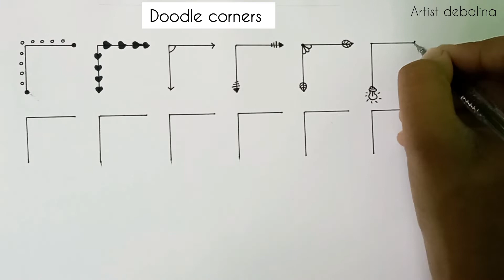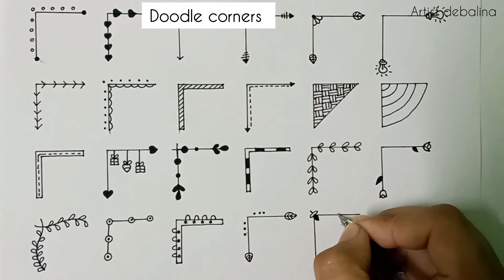Doodle Corners For Beginners | Easy Page Corner and Border design | Doodle Art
how to draw Doodle Art for beginners
how to draw Doodle Corner for beginners
doodle corners
doodle corners drawing
page Corner design
how to draw Doodle Corner
doodle design
easy doodle corners for beginners
easy doodle corners drawing
doodle Corners and design
page Corner design
assignment page Corner design
project page Corner design